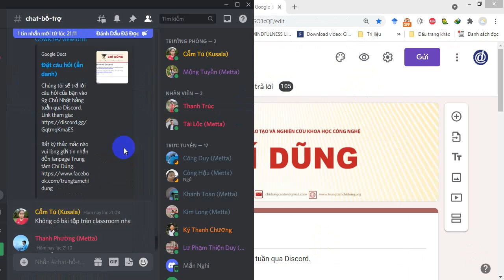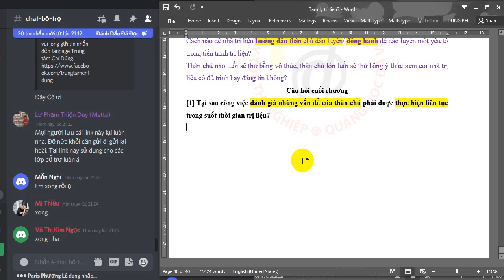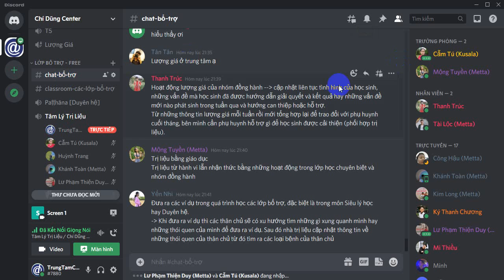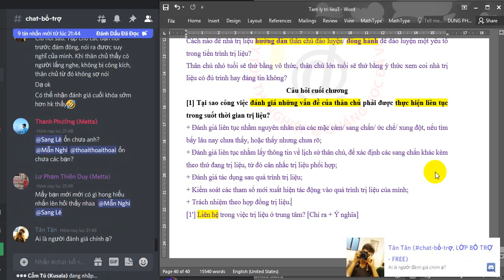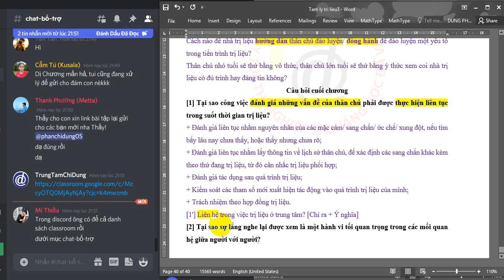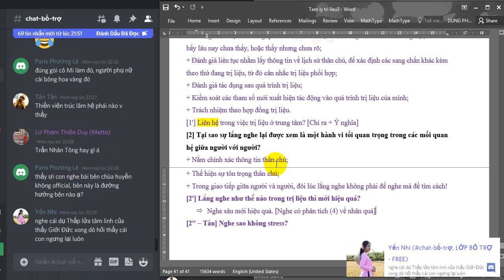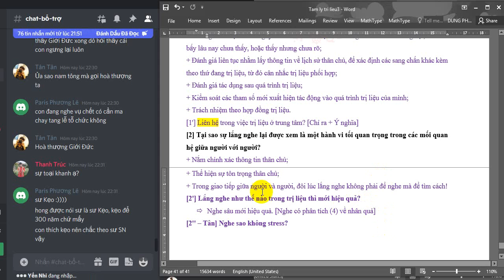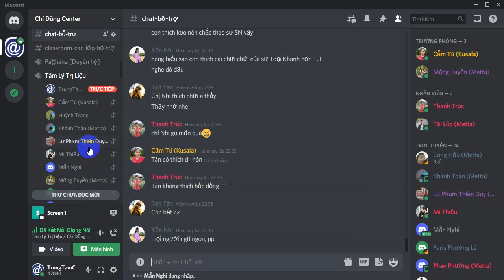Tam ly tri lieu 4 8 2021